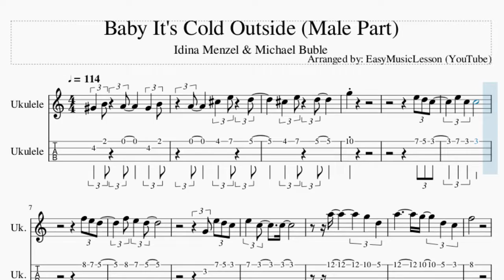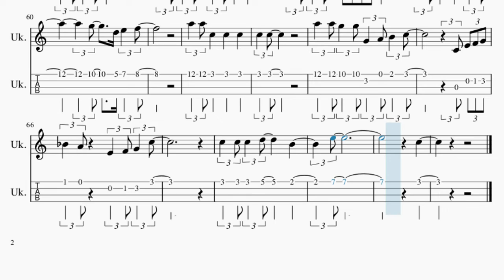Ukulele Tab: How to play Baby It's Cold Outside (Male Part) by Idina Menzel & Michael Buble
Comment and let us know how the videos have helped you. It keeps us going! :)Here is a sheet music/tab video on the song Baby It's Cold Outside (Male Part) by Idina Menzel & Michael Buble on the ukulele tab. A ukulele tab arrangement which is transposed to notes that are easily played by ukulele tab, for the song Baby It's Cold Outside (Male Part) by Idina Menzel & Michael Buble.

EasyMusicLesson2 teaches you to play the your favorite instrument, through well-arranged sheet music so that you too can learn how to play Baby It's Cold Outside (Male Part) by Idina Menzel & Michael Buble on the ukulele tab as fast as you can. A ukulele tab with backing tracks to help your play the song better.

Chords of Ukulele arrangement:
E Aug 7   D/E   E Aug 7   D/E   A Aug 7   G/A   A Aug 7   G/A
G Dom 7   G Dom 7   C Maj   C Maj   G Maj   G Maj   C Maj   C Maj
G Min 7   C Dom 7   F/G   F/G   F# Dim   F# Dim   C Maj   C Maj
D Maj   G/A   G/A   C Maj   C Maj   G Maj   G Maj   C Maj   C Maj
G Min 7   C Dom 7   F/G   C Maj   D Dom 7   G/A   C Maj 7   C Dom 7
A Dom 7   D Dom 7   G Dom 7   C Maj   C Maj   C Maj   G Maj
G Maj   C Maj   C Maj   G Min 7   C Dom 7   F/G   F/G   F# Dim
F# Dim   C Maj   C Maj   D Maj   G/A   G/A   C Maj   C Maj
G Maj   G Maj   C Maj   C Maj   G Min 7   C Dom 7   F/G   C Maj
D Dom 7   G/A   C Maj 7   C Dom 7   A Dom 7   D Dom 7   D Dom 7
G Dom 7   G Dom 7   C Maj   C Maj   C Maj 7

Melody notes of Ukulele:
G#4   B4   A4       G#4   B4
A4       C#5   E5   D5
C#5   E5   D5
G5
A5         G5     D5   C5
F5
A5   A5 C5     C5     C5
C5
A5 C5 C5 C5     C5   C5 C5
C5
A5   C5 C5       D5   E5
E5 D5                 D5
A5   G5   G5   G5   G4   A4   B4   C5
F5
A5   C5 C5     C5     C5
C5   C5               G4
E5 D5 C5
E5 C#5   C#5 E5   F5   G5
F#5           F5         E5
F5
C5   C5
A5   C5 C5   C5 C5   C5 C5   C5
C5
A5       G5     D5   A5
G5     D5 E5   F5
C5   C5
A5   A5 G5   G5 G4   A4 B4   C5
C4 E4 F4 G4
A#4   A4     E4   F4 G4   C5
C5   C5 C5   D5       B4
E5
C5